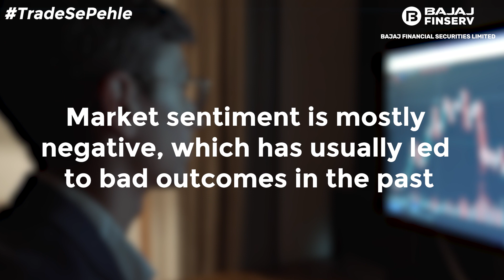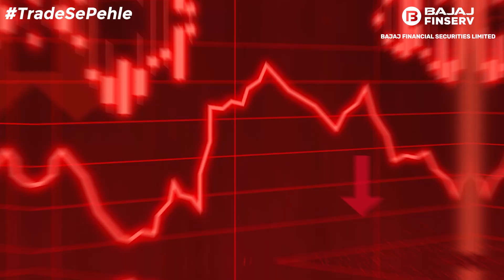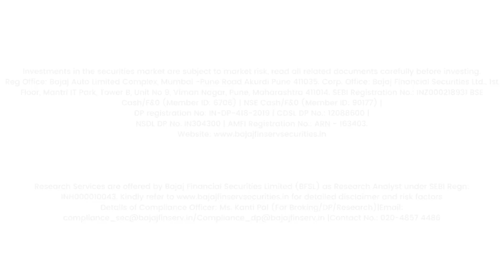Weekly Market News - Stocks to Buy | Trade Se Pehle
Welcome to "Trade Se Pehle" your ultimate destination for the latest stock market news, updates, and analysis. your go-to source for essential market insights and stock recommendations. Join host Brahmi every Monday morning as we break down the latest trends, analyze NIFTY and Bank NIFTY performance, and provide valuable trading strategies. In this episode, discover key support and resistance levels, get a sneak peek what stock to pick. Make informed decisions with our expert analysis.

Time Stamps:
Intro: 00:00
Previous week market update: 0:30
Trading strategy for the week: 00:54
News to watch out for: 01:27
Stock of the week: 01:52
Outro: 02:28

The figures used in the video are on an assumption basis and are subject to favorable market conditions.